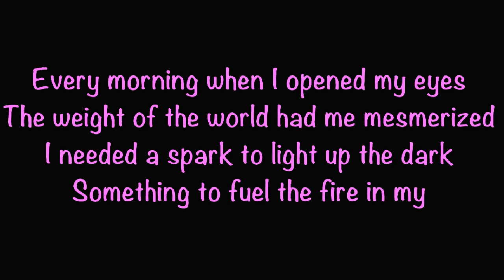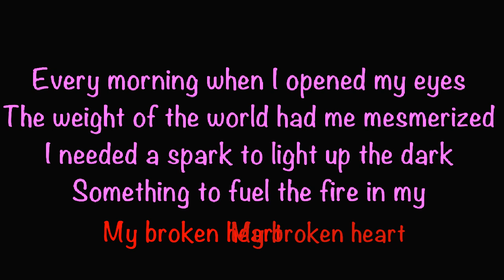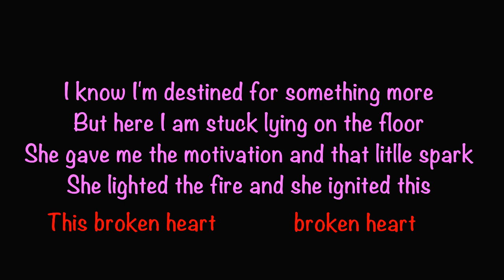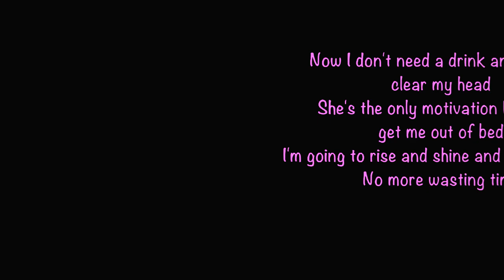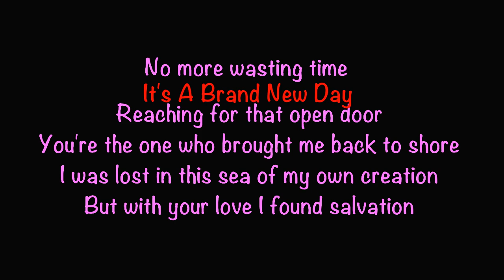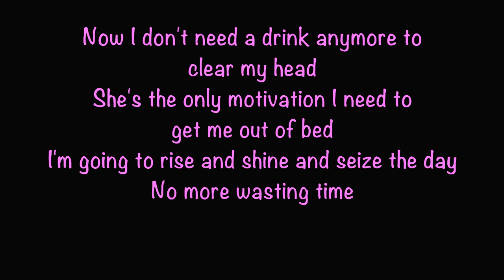It's A Brand New Day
A Song I wrote back in 2018